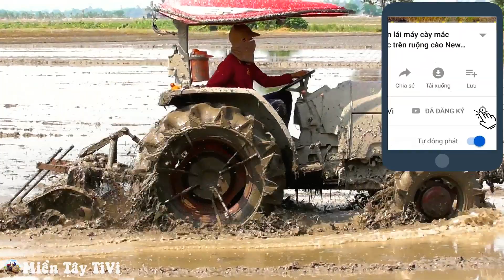Nạp lầy quá trời đấu turbo quá dễ máy cày Yanmar EF514T độ turbo chính hãng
Máy cày Yanmar EF514T đấu turbo đang chạy xới đất nước tát 2 tại đồng Phú Tân An Giang sau vụ Đông Xuân.